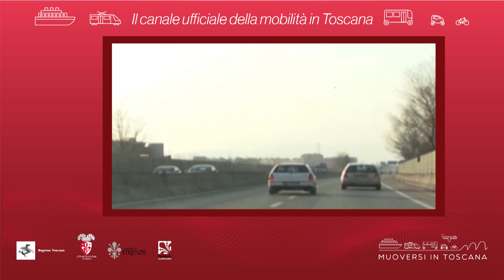Muoversi in Toscana - Edizione delle 14 del 14 agosto 2019